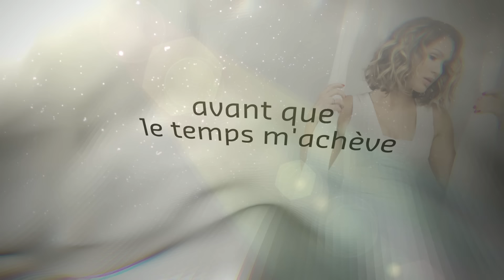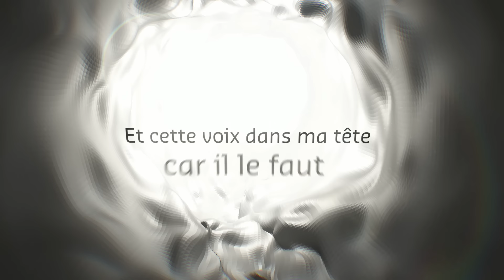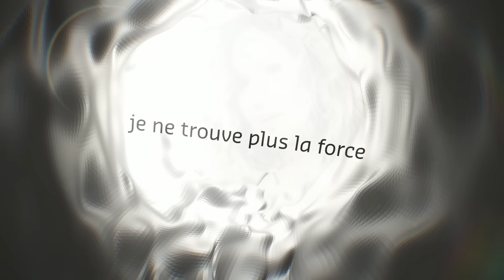Vitaa - Vivre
Après le succès de leur album événement « VersuS », Vitaa & Slimane ont annoncé la suite de l’aventure avec la sortie de « VersuS - Chapitre II » comprenant 10 titres inédits dont « Ça ira » & « De l'or ».
VITAA & SLIMANE en concert à travers toute la France, la Belgique et la Suisse

A l'AccorHotels Arena (Paris) le 22 Octobre 2021
Au Stade Pierre-Mauroy (Lille) le 25 Juin 2022